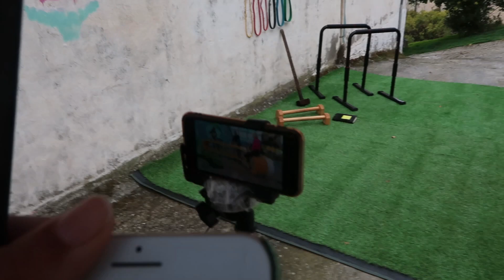GOING LIVE ON TV & MAKING THE BEST OUT OF THE 2ND LOCKDOWN... | LOTUS & GIORGOS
Our car camping adventure had to come to an end as Greece suddenly went lockdown for the second time. In this video we share bits and pieces of where and how we are spending our days during lockdown.
Like it so far? It's for free, super easy (just click on the link)  and helps us a lot!

Like to follow us daily?

Collaborate?

Love,
Lotus & Giorgos